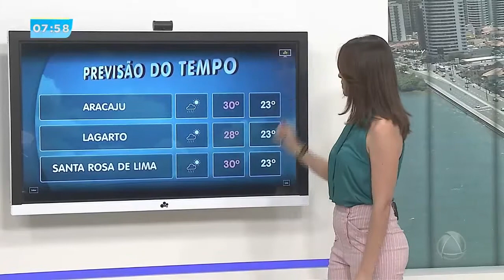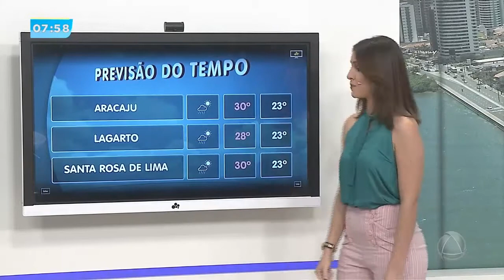SE NO AR - 27/04/18 - Bloco 01